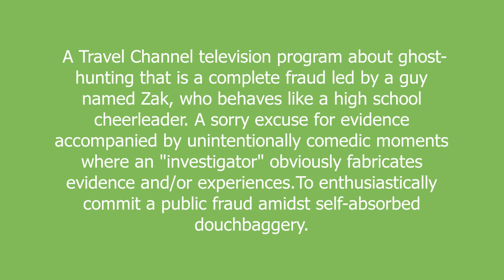Ghost Adventurers meaning and pronunciation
A Travel Channel television program about ghost-hunting that is a complete fraud led by a guy named Zak, who behaves like a high school cheerleader. A sorry excuse for evidence accompanied by unintentionally comedic moments where an "investigator" obviously fabricates evidence and/or experiences.To enthusiastically commit a public fraud amidst self-absorbed douchbaggery.

Ghost Adventurers definition by Urban Dictionary